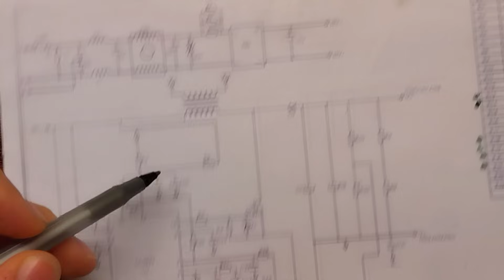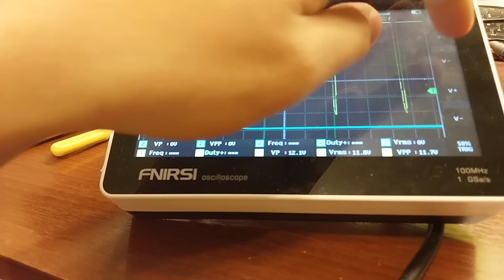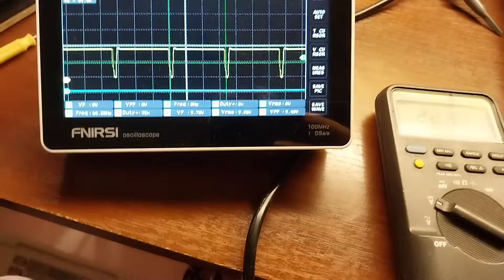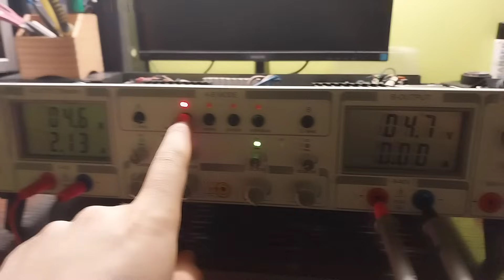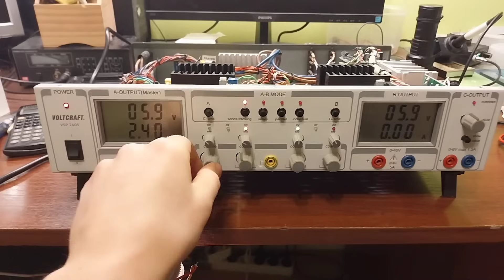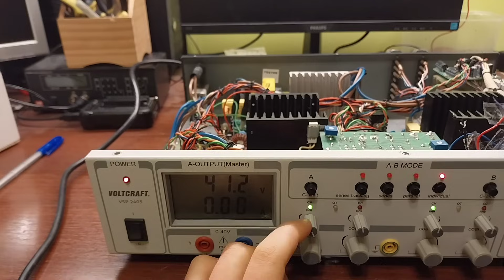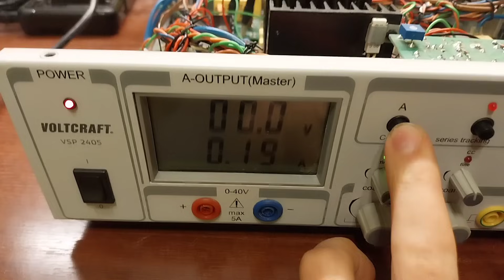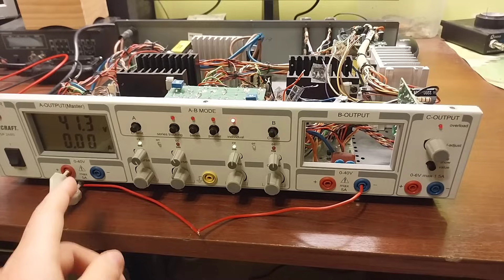Naprawa zasilacza laboratoryjnego dużej mocy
W tym odcinku zajmujemy się naprawą zasilacza regulowanego Votlcraft VSP 2405 o łącznej mocy 400W. Wstępne uruchomienie zasilacza okazało się dość efektowne, i zaraz po nim musieliśmy przejść do usuwania pierwszej usterki. A na czym dokładnie polegała usterka i czy było ich więcej, dowiecie się, oglądając odcinek!

Spis treści
0:00 Wstęp i od razu parowóz
0:41 Analiza pierwszej usterki
3:21 Test po naprawie PFC
5:13 Dalsze problemy z układem
7:29 To jeszcze nie koniec napraw...
9:25 Za dużo chciałem, i coś rozjeb@łem
11:10 Rzut okiem na naprawioną konstrukcję
12:38 Trochę testów
16:15 Podsumowanie, zakończenie